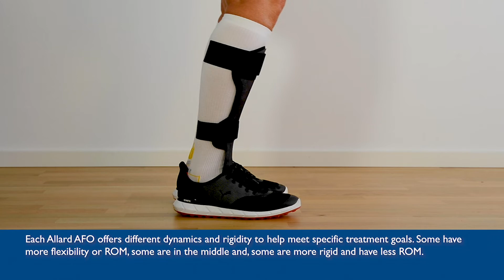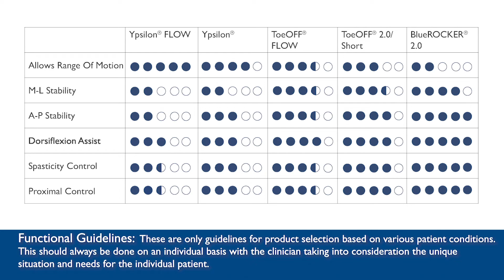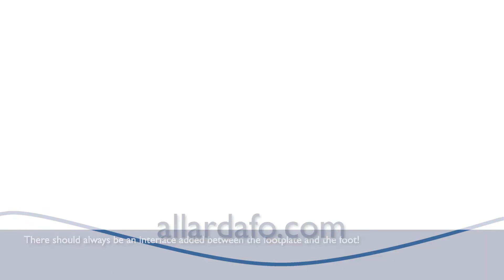Allard AFO STEP 1 PRODUCT SELECTION